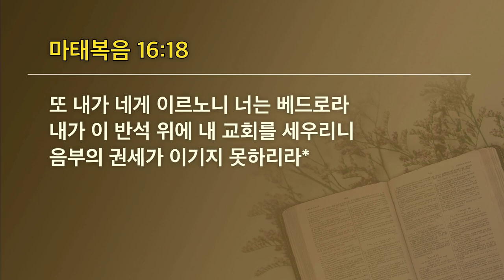[선한목자교회] 젊은이예배설교 2023년 02월 05일 | 예수님의 꿈, 교회를 사랑합니다 - 김은창 목사 [마태복음 16:13-18]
예수님의 꿈, 교회를 사랑합니다 - 김은창 목사 [마태복음 16:13-18]